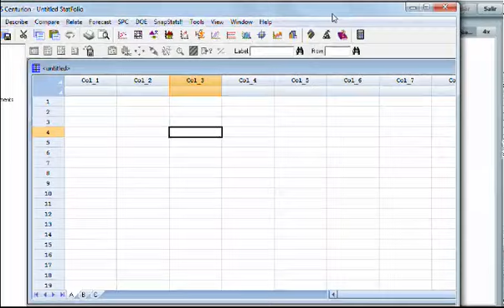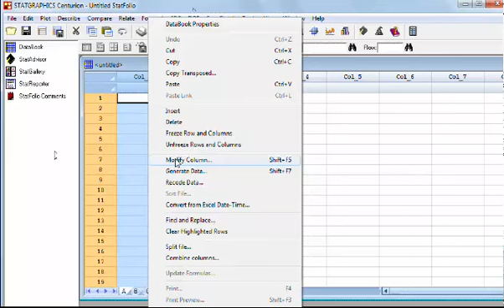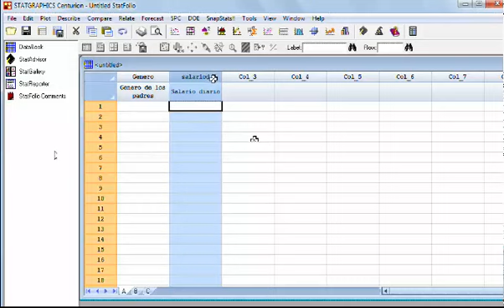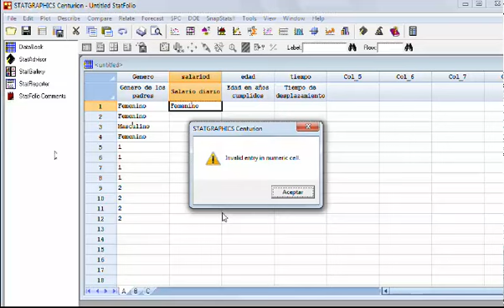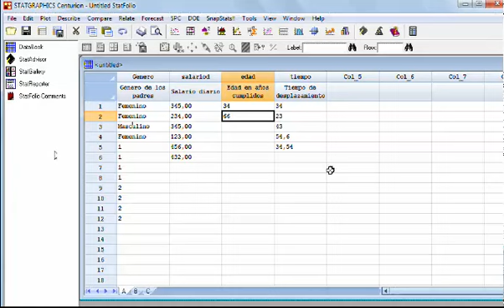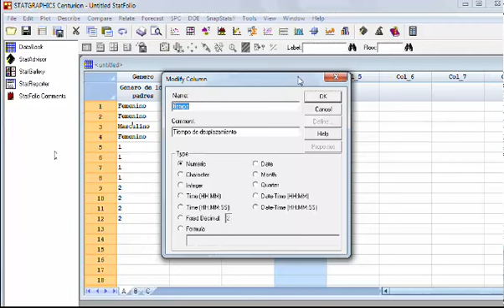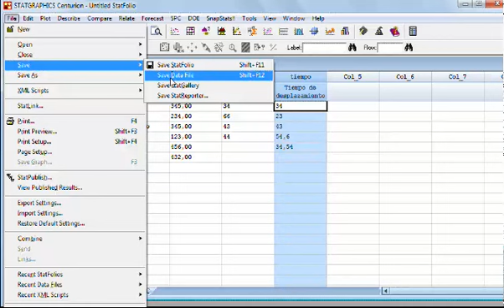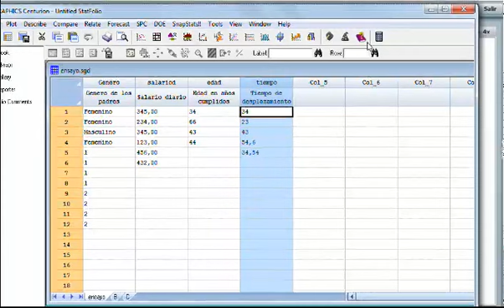Creaciòn archivo Statgraphics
Creación archivo Statgraphics, curso virtrual, ciemonline, institución universitaria CEIPA